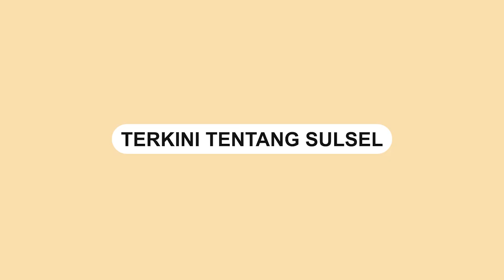Anggota DPR RI Arteria Dahlan Minta Maaf ke Masyarakat Sunda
Penyataan Arteria yang meminta Kejati dicopot lantaran menggunakan bahasa Sunda saat rapat membuat masyarakat Sunda tersakiti.

Usai pernyataannya viral, Arteria Dahlan menyampaikan permohonan maaf kepada masyarakat Jabar pada Kamis (20/1).

Anggota Komisi III DPR RI itu pun di dalam klarifikasi di DPP PDIP itu berjanji akan lebih efektif dalam berkomunikasi.

Video terkini dan terbaru..